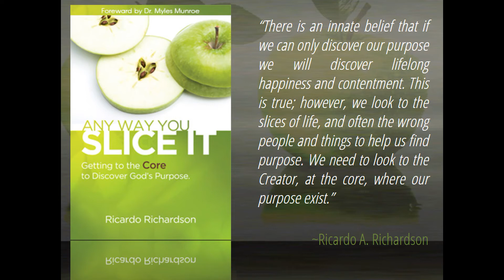The Governor's House | Ricardo Richardson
The Word of God says, do you not know that your body is not yours, you were bought with a price? Our bodies are temples of the Lord. The Holy Spirit left the body or temple of Adam because he sinned. King Jesus, the second Adam came to reclaim His house, our body for the Holy Spirit, who is the Governor to return to His house! MUCH LOVE. Created by A Planted Seed.